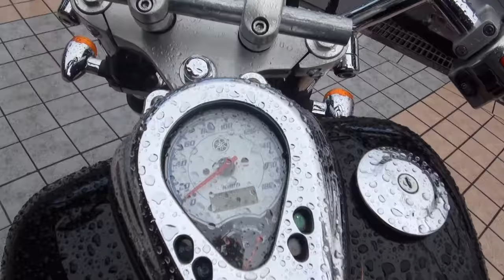ガトリングマフラーサウンドを聞け 2004 YAMAHA DragStar 400 2004 ヤマハ・ドラッグスター400 マシンガンマフラー 最強アメリカン